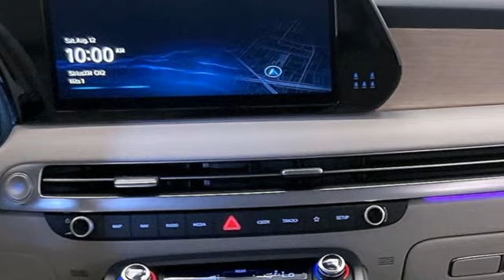New 2024 Hyundai Palisade Fredericksburg, VA HRU647804 - SOLD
Year: 2024
Make: Hyundai
Model: Palisade
Trim: Limited
Engine: V6
Transmission: 8-Speed Automatic with SHIFTRONIC
Color: Black
Interior: Navy/Beige
Stock #: HRU647804
VIN: KM8R54GE3RU647804
Abyss Black Pearl 2024 Hyundai Palisade Limited FWD 8-Speed Automatic with SHIFTRONIC V6brbrHOME OF THE LIFETIME WARRANTY. 19/26 City/Highway MPGbrbrbrWe make every effort to provide accurate information, please verify options and price before purchase, Pohanka is not responsible for errors or omissions. All vehicles subject to prior sale. Quoted price available on in-stock units only. All prices are exclusive internet prices only. Financing is subject to approved credit through designated lender. Price plus tax, tags, dealer processing fee of $989, plus any dealer accessories. Vehicle offers/prices & internet price quotes valid for 48 hours from initial posting date, subject to change by dealer/manufacturer without notice. May be subject to Market Assessment. All customers will qualify for all manufacturer rebates and incentives included in the price; some require financing through the manufacturer. Some manufacturer rebates are not compatible with manufacturer finance offers. Additional manufacturer rebates and incentives may apply to those who qualify and may lower the sales price. 2 or more available at this price. **Based on model year EPA mileage ratings. Use for comparison purposes only. Your mileage will vary depending on driving conditions, how you drive and maintain your vehicle, battery pack age/condition, and other factors. 5-Star overall scores are awarded by the National Highway Traffic Safety Administration. Safety Ratings are awarded by Government 5-Star Safety Ratings are part of the U.S. Department of Transportationa€TMs New Car Assessment Program Model tested with standard side airbags (SAB). Dealer Adjustment reflects either added equipment, a high-demand vehicle selling for above MSRP or both. Ask your dealer for details.

Address:
10667 Patriot Hwy